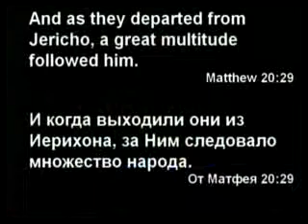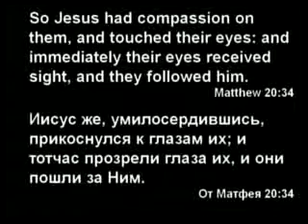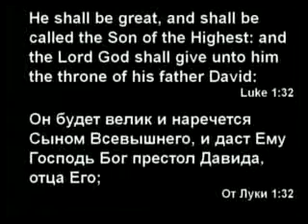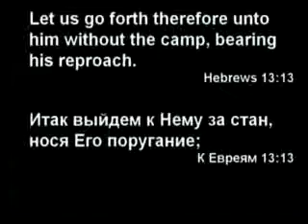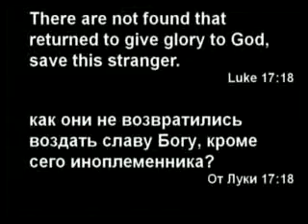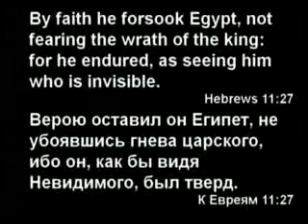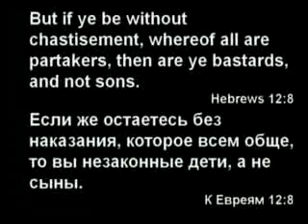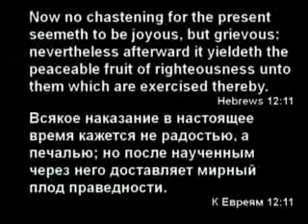Slavic Full Gospel Church service 122913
1 Preacher / Прoповeдник: (Time/Время 3:54) Matthew 20;29-32 (От Матфея 20;29-32) ; Matthew 20;33-34 (От Матфея 20;33-34) ; Sermon Topic / Tема: We must seek God always / Мы должны искать Бога всегда.

2 Preacher / Прoповeдник: (Time/Время 27:35) Luke 1;32 (От Луки 1;32) ; Luke 2;1 (От Луки 2;1) ; Luke 2;33 (От Луки 2;33) ; Luke 2;29-32 (От Луки 2;29-32) ; Luke 2;10 (От Луки 2;10) ; Luke 2;19 (От Луки 2;19) ; Luke 2;44-48 (От Луки 2;44-48) ; Luke 2;7 (От Луки 2;7) ; Luke 1;56 (От Луки 1;56) ; Luke 10;34 (От Луки 10;34) ; Matthew 25;35 (От Матфея 25;35) ; Sermon Topic / Tема: Mary, our way - finder. / Мария, наш путиискатель.

3 Preacher / Прoповeдник: (Time/Время 1:03:07) Hebrews 13;13-15 (К Евреям 13;13-15) ; Luke 17;11-20 (От Луки 17;11-20) ; Luke 17;15-16 (От Луки 17;15-16) ; 1 Thessalonians 5;16-18 (1-е Фессалоникийцам 5;16-18) ; Luke 17;17 (От Луки 17;17) ; Luke 17;19 (От Луки 17;19) ; Hebrews 11;25-27 (К Евреям 11;25-27) ; Hebrews 11;25 (К Евреям 11;25) ; 1 Peter 4;14 (1-e Петра 4;14) ; Isaiah 49;15 (Исаия 49;15) ; Hebrews 12;2-14 (К Евреям 12;2-14) ; Sermon Topic / Tема: Thank God and your faith in Him will make you whole. / Благодари Бога и ваша вера в Него сделает вас здоровым.